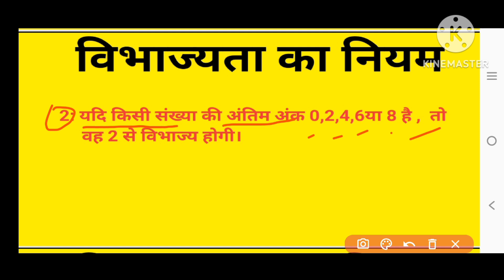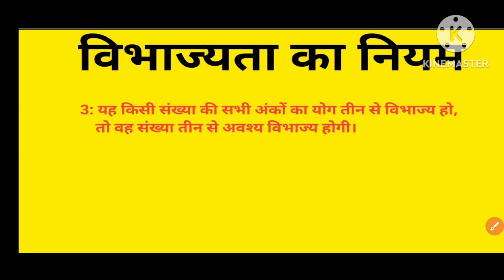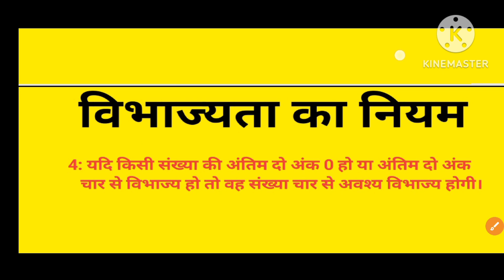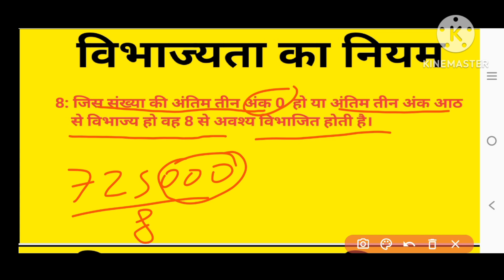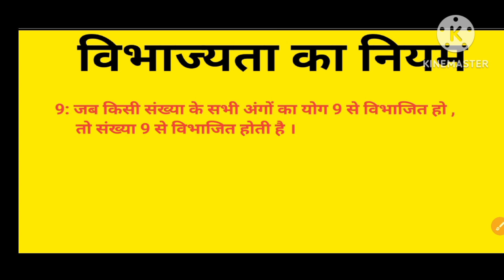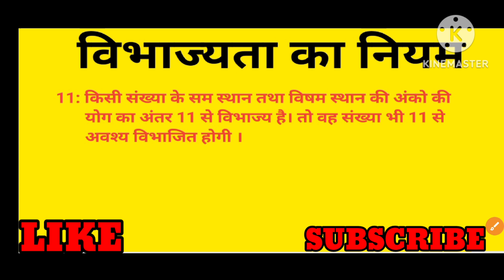Test of divisibility।। Division।।youtube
कैसे जाने कौन संख्या किससे विभाज्य😇law of Divisibility
In this video, Ravi sir will teach you an easy and quick multiplication trick using the Base Method. This method helps you multiply large numbers faster and makes calculations simple. Whether you are preparing for exams or just want to improve your math skills, this trick will save you time and make solving problems much easier.

Ravu Sir explains the Base Method in a clear and simple way, so anyone can learn and use it in their math problems. Watch this video to improve your multiplication speed and accuracy!

 multiplication trick by base method, base method multiplication, multiplication tricks, viral maths multiplication, fast multiplication trick, mental math tricks

संख्याओं को काटना सीखें | Rules Of Divisibility in Hindi | भाजकता के नियम | bhag kaise krte hain |

Doston aaj ke is video me humne Sankhyaon ko kaise katna he or bhag kaise krna he is topic ko explain kiya he. inhe bhajakta ke niyam kahte he yeh divisibility rules maths me hote he jinse aap bahut aasani se numbers ko divide kr kaat sakte he. isme aap bhag karne se pahle Sankhyaon ke katne ke niyam lagakr hal karte he. divisibility rules for 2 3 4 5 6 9 and 10. jisse aap division bahut aasani se karna sikh jayege. Sankhyaon ko katne se pahle unko katne ke niyam aana bahut jaruri he. is video me divisibility rules hindi me sikhaye he doston.